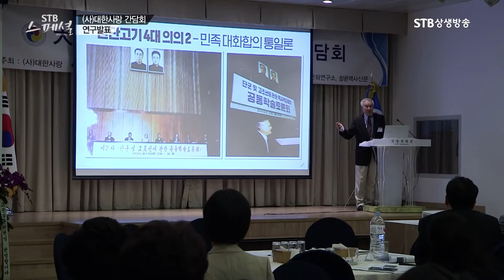환단고기의 역사관은 좌파도 우파도 아니다ㅣ한민족 대화합의 통일론ㅣ김상일박사ㅣSTB상생방송 역사